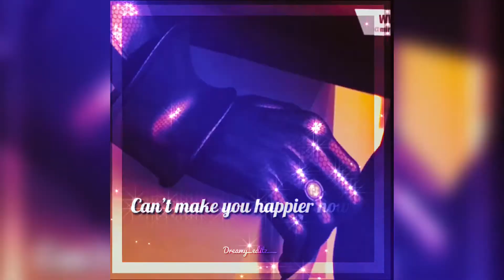Ladynoir ~ Heatwaves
Hey Dreamers, Welcome back to another video💖💖
Today I have ladynoir heatwaves

TYPE OF CONTENT I MAKE:
[Tiktok compilations, celebrity couple moments, edits of celebritiesii , editing tutorials and alot more about editing.]

Hi Dreamers, my name is Samantha and I love to make edits and I love to do that much for ream.😴😴
I'm here to entertain and make others happy and tell the world to never stop dreaming!
I love you all and hope you enjoy my videos!